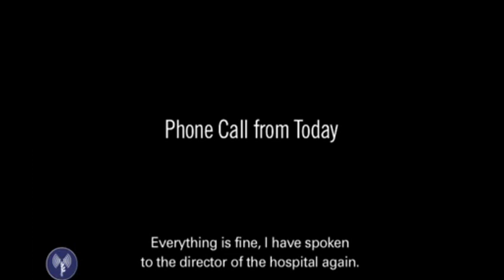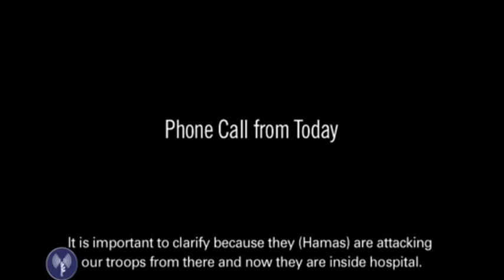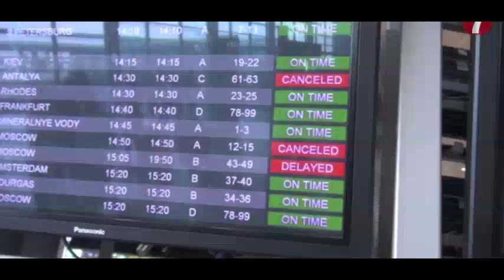Watch: Arutz Sheva TV's Daily Edition (23 July 2014)